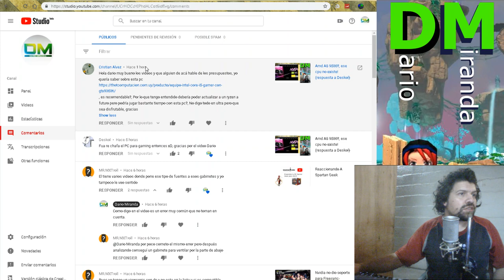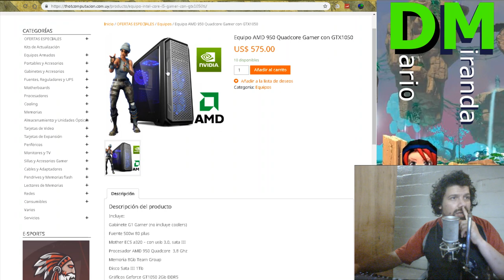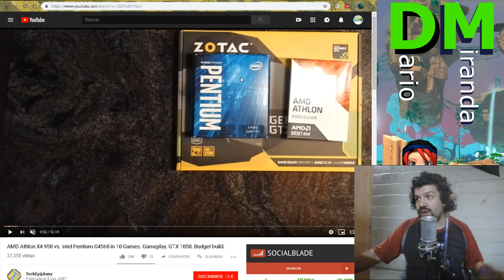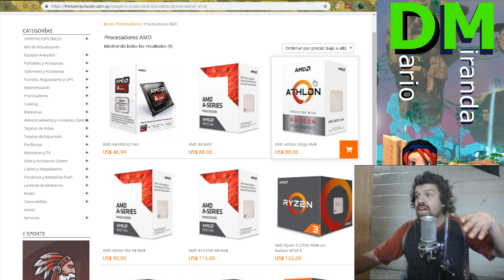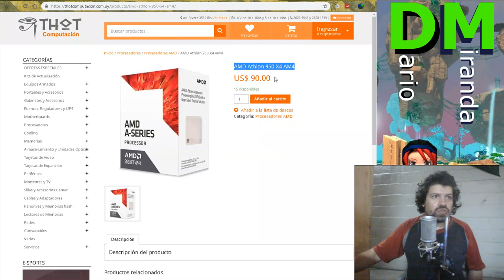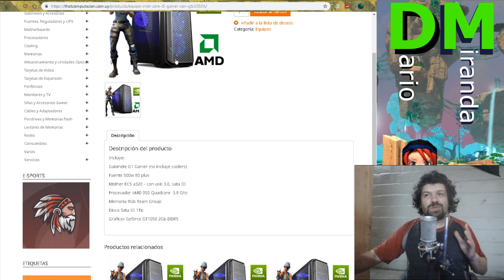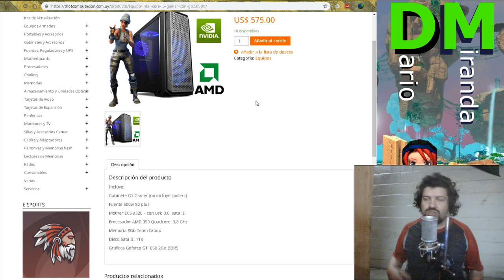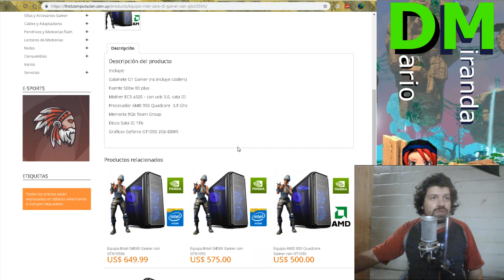AMD Athlon X4 950: un ensamble de thot que recomiendo? (respuesta a cristian Alvez)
Comparativa AMD Athlon X4 950 Vs G4560